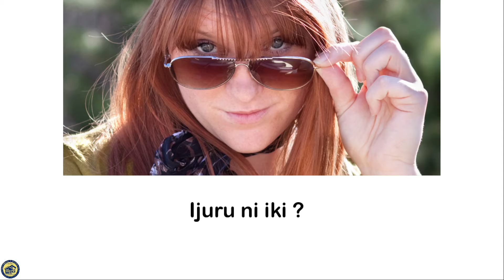ISI IGIYE KUZA Umusi wa 14vs14 Igikorane c' Ubutumwa bwiza #2024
Ntakindi twizigiye atari isi Yesu yadusezeraniye irushiyi kuba nziza.
Ibikorane vyacu birangiriye aha.
Igikorane cari gifise Umutwe uvuga ngo :"IVYIZIGIRO BISHASHA" C'imisi 14, Aho twarabiye hamwe ubutumwa bwiza buduhishurira inkuru nyinshi tutari tuzi zerekeye ivyizigiro.
Abipfuza kwifatanya natwe turi Aba Adventiste bumusi windwi, Ubutumwa bwiza dutanga buvugigwa kw'isi yose, ushaka kwifatanya natwe murugendo turimwo canke wipfuza gufashwa amasengesho twandikire kuri : .
Ibi bikorane bizorangirana n'Umubatizo kurabo bose bariko bariyandikisha, Umubatizo uzobera muturere twose two kwisi dutandukanye, nawe ushobora kwiyangikisha.

  @mugihugucivyizatv     yarateguye agakado izoha abazobatizwa kubwibi bikorane.